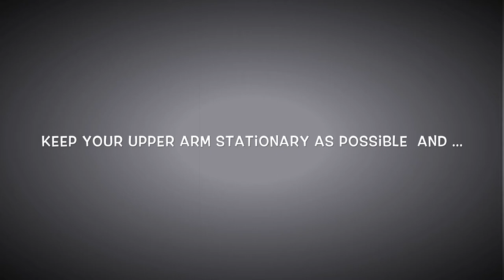How to do a seated Dumbbell Tricep Extension| Tricep Exercise| BIG Triceps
How to do a seated Dumbbell Tricep Extension:  Tricep Exercise

This is an isolation exercise which targets your triceps muscles.

Here are the Steps:

✅ Sit on the bench with back straight and chest up high.

✅ Grab a dumbbell and extend your arms fully to raise the dumbbell.

✅ Now Lower the dumbbells behind your head, bending at the elbows to stretch your triceps Muscles.

✅ Push dumbbell to original position while breathing out. DO not hyper- extend the arm.

The upper arms should remain stationary and only the forearms should move while doing this exercise.

Once you are done with 10-15 reps with one arm switch to other Arm.